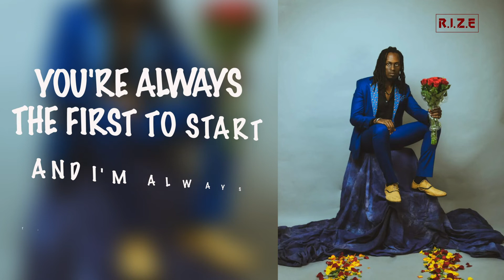R.I.Z.E - RADA (Official Lyric Video)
Official lyric video for RADA performed by R.I.Z.E

Produced by Blaccurent & Amaz
Recorded at Sanii Studios
Written by Kariuki R.I.Z.E Thande
Published and Marketed by A.M.W Records